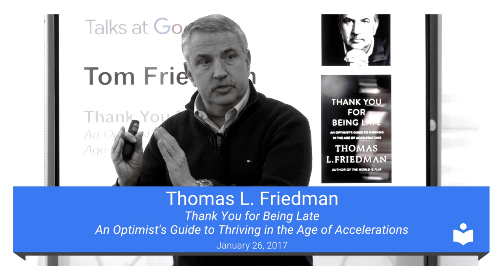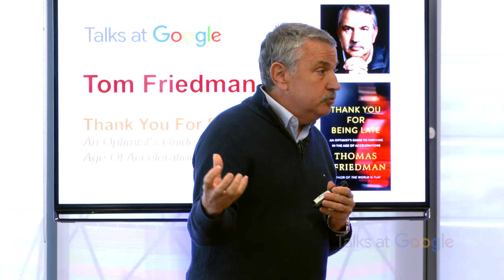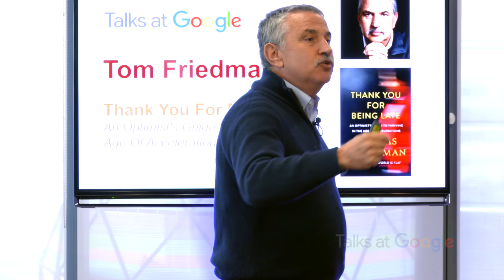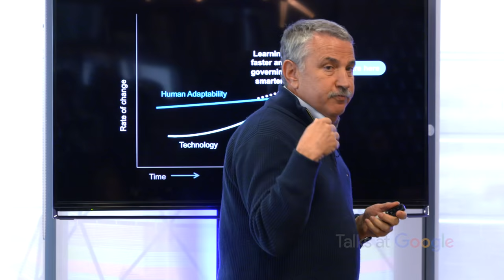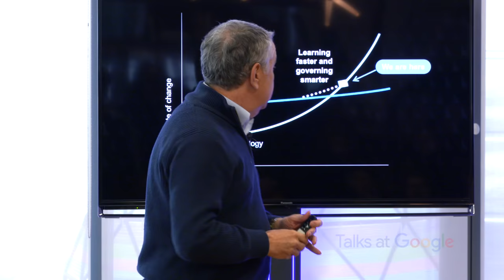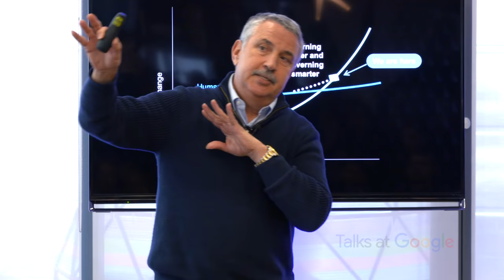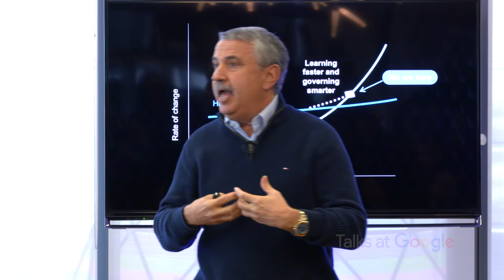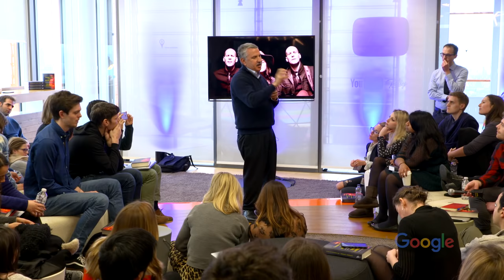Thank You for Being Late | Thomas L. Friedman | Talks at Google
Thomas L. Friedman, three times Pulitzer Prize winner and award winning NYT columnist joined us in London to discuss his new work, which looks to understand the tectonic movements that are reshaping the world today and how to get the most out of them.

Recorded in London, January 2017. The video Tom plays can be found here:  Brandi Carlile - The Eye

We all sense it - something big is going on. You feel it in your workplace. You feel it when you talk to your children. You can't miss it when you read the newspapers or watch the news. Our lives are speeding up - and it is dizzying.

In Thank You for Being Late, a work unlike any he has attempted before, Thomas L. Friedman exposes the tectonic movements that are reshaping the world today and explains how to get the most out of them.

Friedman's thesis is that to understand the twenty-first century, you need to understand that the planet's three largest forces - Moore's law (technology), the market (globalization) and Mother Nature (climate change and biodiversity loss) - are all accelerating at once, transforming the workplace, politics, geopolitics, ethics and community. An extraordinary release of energy is reshaping everything from how we hail a taxi to the fate of nations to our most intimate relationships. It is creating vast new opportunities for individuals and small groups to save the world - or perhaps to destroy it.

Thank You for Being Late is a work of contemporary history that serves as a field manual for how to think about this era of accelerations. It's also an argument for 'being late' - for pausing to appreciate this amazing historical epoch we're passing through and reflecting on its possibilities and dangers. He shows us how we can anchor ourselves as individuals in the eye of this storm, and how communities can create a 'topsoil of trust' to do the same for their increasingly diverse and digital populations.

Written with his trademark vitality, wit, and optimism, and with unequalled access to many of those at the forefront of the changes he is describing all over the world, Thank You for Being Late is Friedman's most ambitious book - and an essential guide to the present and the future.

** About Tom Friedman **
Thomas L. Friedman is an internationally renowned author, reporter, and columnist—the recipient of three Pulitzer Prizes and the author of six bestselling books, among them From Beirut to Jerusalem and The World Is Flat.